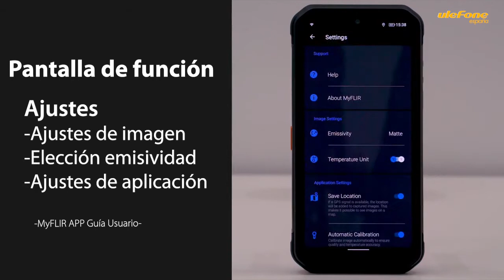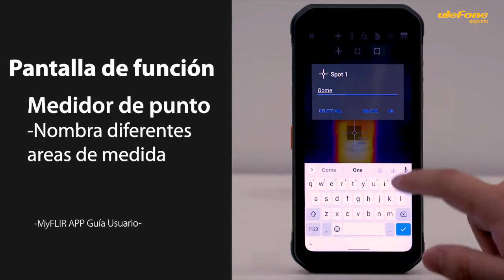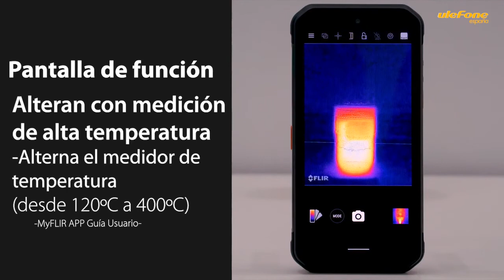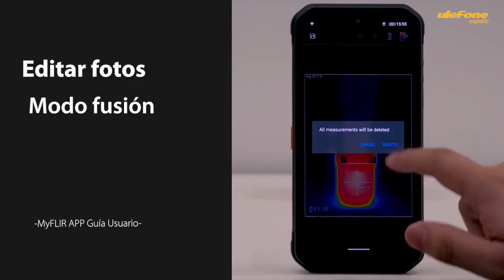Cómo usar la cámara térmica en su Armor 9 o Armor 11T 5G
¿Cómo usar la cámara térmica en su Ulefone Armor 9 o Ulefone Armor 11T 5G?
Guía del usuario de la aplicación MyFLIR
Modelos aplicables:
Armadura Ulefone 9
Ulefone Armor 11T 5G

1. 4 modos de disparo - 0:04
2. Pantalla de función - 0:43
2.1. Configuración - 0:44
2.2. Modo de fusión - 0:57
2.3. Medidor puntual - 1:13
2.3.1. Medida puntual - 1:14
2.3.2. Medida central - 1:36
2.3.3. Medida de escena - 1:53
2.4. Alternar escala de infrarrojos - 2:00
2.5. Alternar bloqueo de escala IR - 2:15
2.6. Alternar medición de alta temperatura - 2:23
2.7. Configuración del punto de control - 2:35
2.8. Calibración térmica - 2:52
2.9. Mostrar paletas - 2:59
3. Edición de fotos - 3:02
3.1. Ajustar escala de infrarrojos - 3:04
3.2. Ajustar el color del tema - 3:22
3.3. Medida de temperatura puntual - 3:24
3.4. Modo de fusión - 3:34

MyFLIR APP Version 3.0.52

*La resistencia a las caídas, salpicaduras, el agua y el polvo no es una condición permanente y podría disminuir como consecuencia del uso normal. El daño por líquidos o accidentes no está cubierto en la garantía.